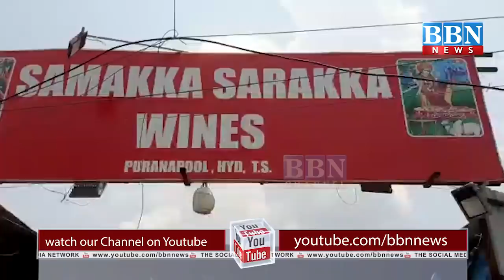Telangana mein Khuli Sharab Ki Dukane, Ladies Ne Line Mein Lagkar Kharidi Sharab